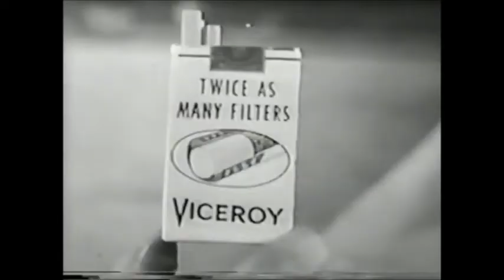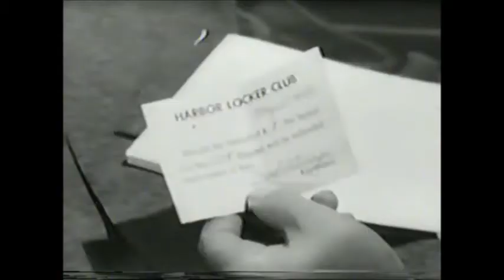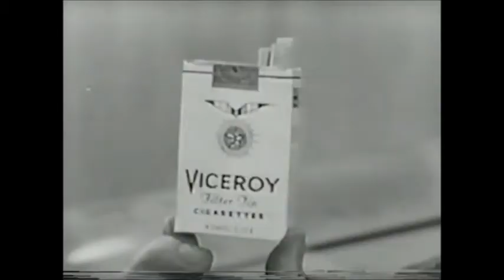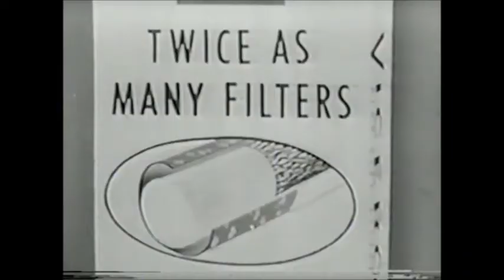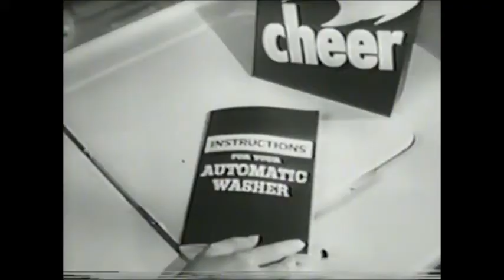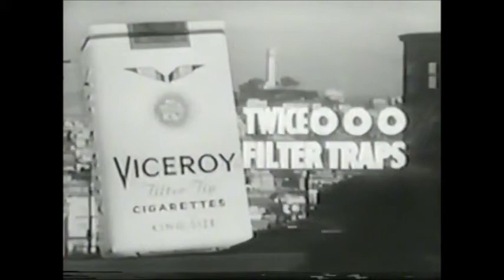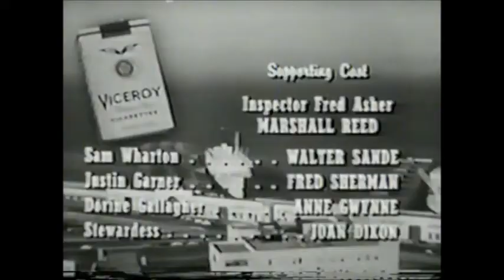"The Wharton Case" (1956). From the CBS TV police series "The Lineup" (aka "San Francisco Beat").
"The Wharton Case" (1956). From the CBS TV police series "The Lineup" (later called "San Francisco Beat" in syndication). Gangsters plant a bomb in the car of an ex-con who turns state's evidence.